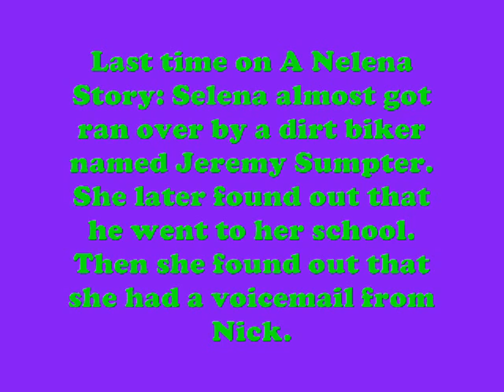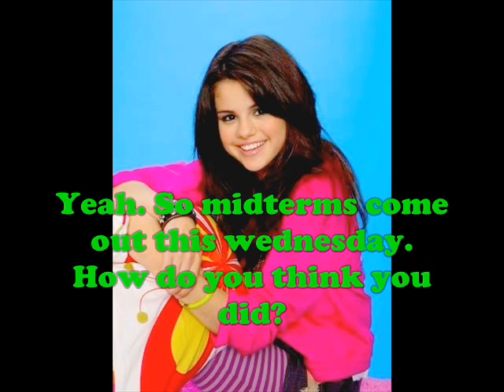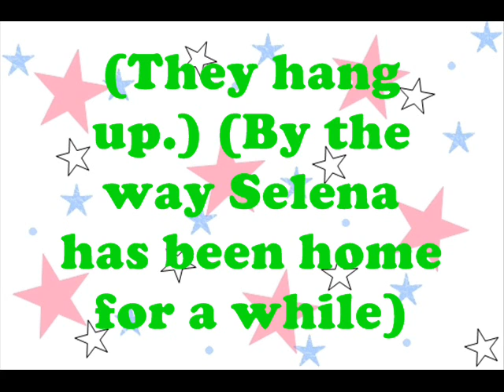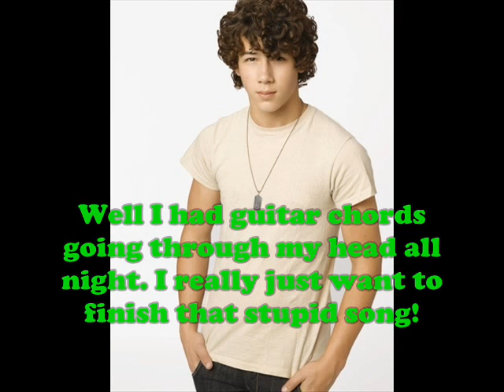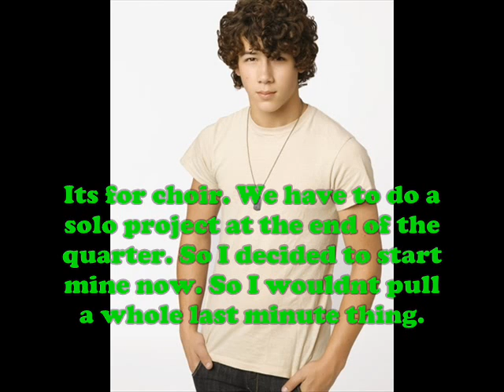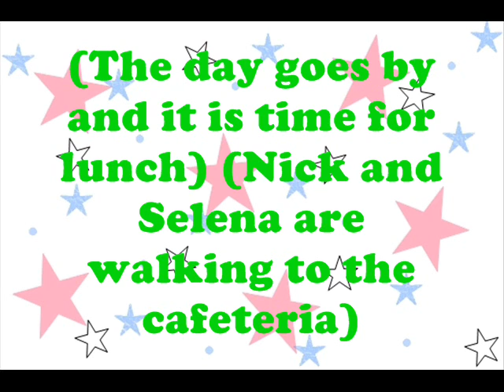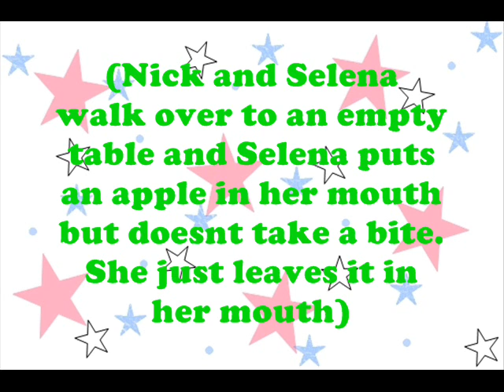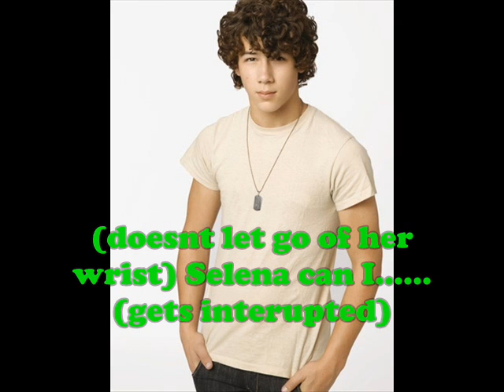A Nelena Story Ep.12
Here the next episode enjoy!
 Rock to the beat (toxic remix)-ITS NOT BY BRITNEY SPEARS SHE DOESNT EVEN SING IN IT!!
 No More- Hiedi Montag
 It Sucks- Skye Sweetnam